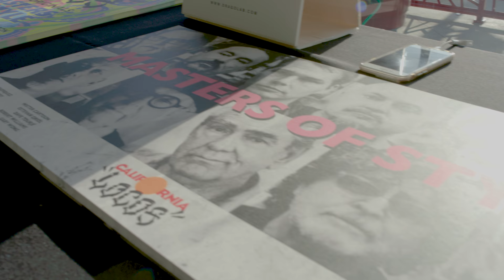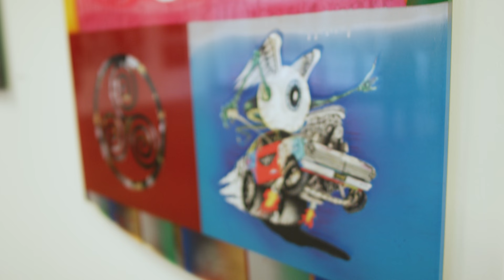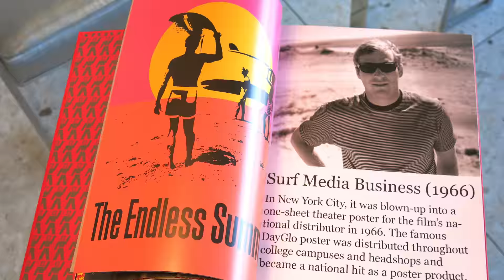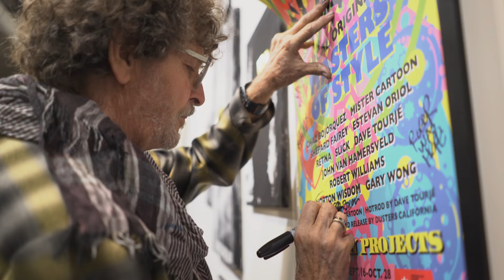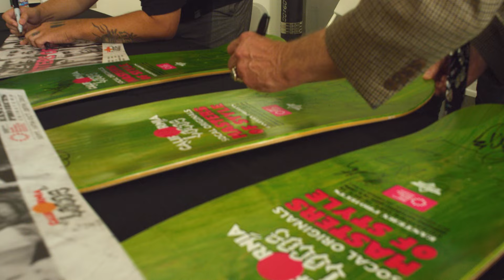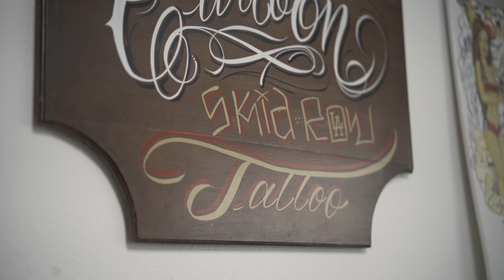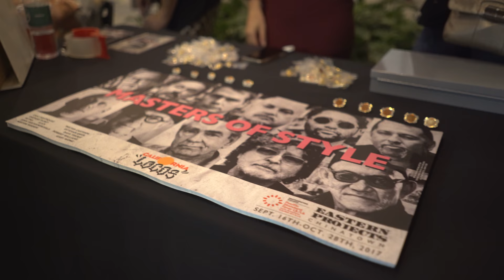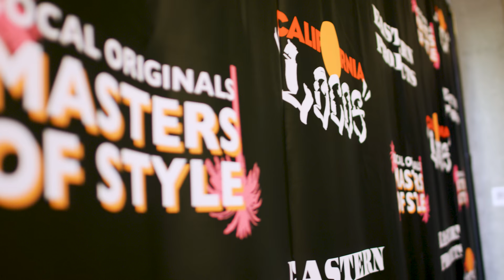California Locos Panel Discussion 2017 - Eastern Projects - SoCal Originals: Masters of Style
CALIFORNIA LOCOS: SoCal Originals – Masters of Style exhibits their continued contributions to the West Coast culture. Always creating and growing, the CALIFORNIA LOCOS have expanded their core membership to include contemporary and legendary artists for this show. Added to the original LOCOS core of Chaz Bojórquez, Dave Tourjé, John Van Hamersveld, Norton Wisdom and Gary Wong are Mister Cartoon, Shepard Fairey, Estevan Oriol, RETNA, SLICK and Robert Williams.

The LOCOS are dedicating their show at Eastern Projects to Greg Escalante, the world class gallerist, surfer, publisher, champion of artists, and dedicated progenitor of our SoCal culture.

The panel discussion happened on the last day of the show and united most of the LOCOS to share some of their background in art, the scene in Los Angeles and the importance of bringing in influencial female artists to our next show.